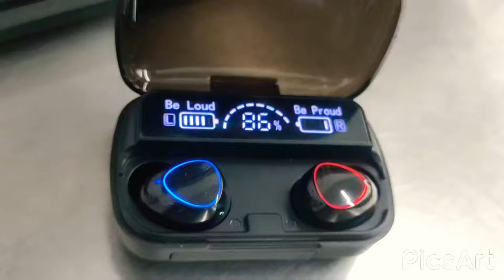ear phone TWS V5.1 no function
The purpose of this video is for the seller of this earphone as a reference for the damage, so that I can get a claim.